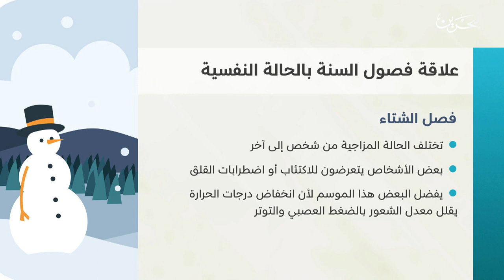البحرين مركز الأخبار : أخصائيون نفسيون يؤكدون تأثير فصول السنة على الحالة النفسية لدى الأشخاص